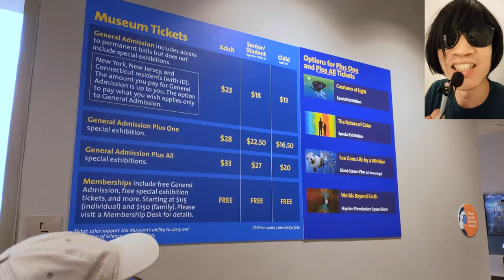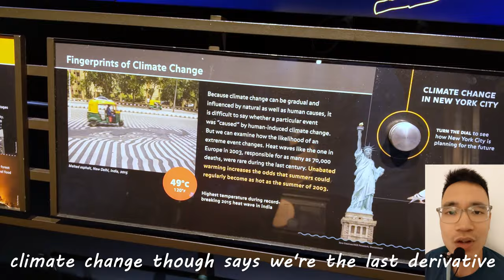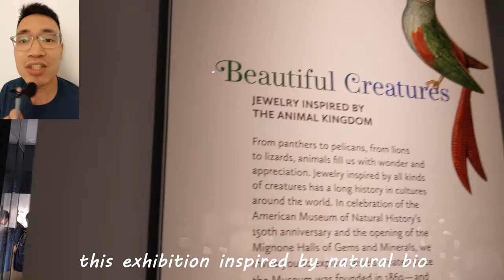American Museum of Natural History Rap pt 1 | Hall of Gems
Part 1 of our day at the Museum of Natural History in NYC where we expose a fake and misleading gem stone with masterful rhythm and flow.

And so our day begins of fun fact and mystery,
Pay as you wish at the Museum of Natural History
With the best big sis to me, Nancy and B.I.L. Ajay
Shiet mang, my squad fresher than that listerine

Check the spiral planet ring, the space shows pretty tight
For those who pay gen amiss- its not part of your ticket type
Exceptional meteorite Esquel Pallasite
Ecosystem sphere full shrimp and algae, it’s the circle of life

The BIIG BAANG, theory on how it all began
We specs of dust in this universe destined as insignificant
Galaxy to the infinite, imagination limitless
Out to the Hall of Planet Earth, my mind never definitive

As a whole, we humans are defined as articulate
But all we really do is solely focus on our differences
Can we grow, can evolution be limited?
Climate change though says we’re the last derivative

The Hall of Mammals goes harder than enamel
Features Rudolph, the red nose caribou
Who pissed this moose off, it looks seriously livid
Did ya know mountain goats can climb 75 feet per minute

Here are elephants, and here are bears
Beaver, rabbit, lion, lynx, first man no underwear
Wapiti, Rikishi, an animal with hair
Don’t have the heart to tell her that her mother isn’t there

We scheduled the Hall of Gems on a waitlist we joined virtually
Got distracted on the way from the Hall of Biodiversity
The walkthrough only cursory, still saw the giants of the sea,
Giant squid, the blue whale, and the giant jelly-feesh,

Before we leave the scene, let’s appreciate this walls illumination
My favorite thing to see is a team full of crustaceans,
Hats off to the person in charge of this curation,
The hanging sharks enhanced the room, that’s elevation
Next up, an illustration of human creation,
As it states we’re primates with civilization
It’s debate Neanderthals had instrumentation?
Guess in the future they will ask if we had automation

We get notification for the Hall of Gem Stones
I’m ‘bout to lose my shit, my favorite unit’s rhino
Sapphire, emerald, ruby, diamond, what's yo style?
This exhibition inspired by natural bio

A geode, and a bugle! Hip hip hooray!
Some OG New York stones, and peep the pseudo grapes!
Even insects on display! They even have a snake!
It all looks so real I almost feel afraid
Except this one is fake, I was almost led astray
Cause its a fact that the Star of India...is actually...Ajay